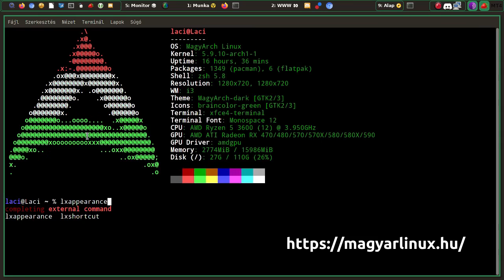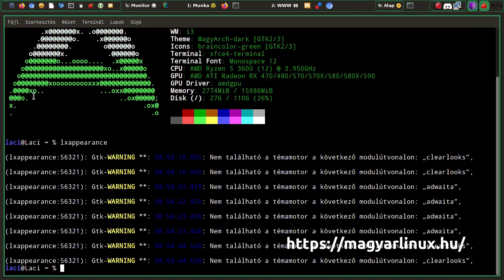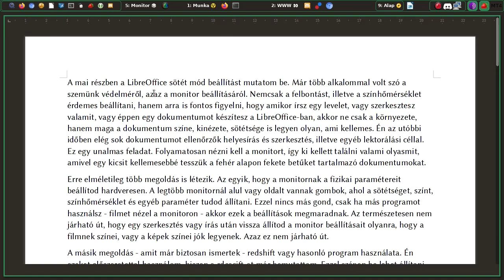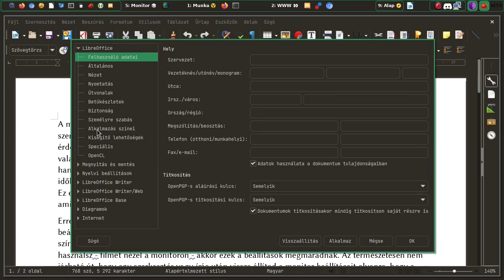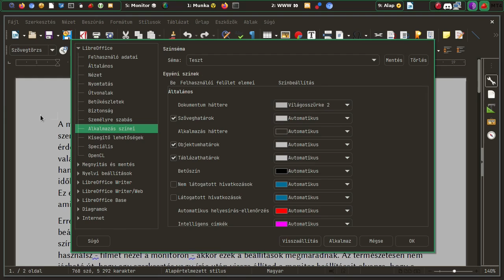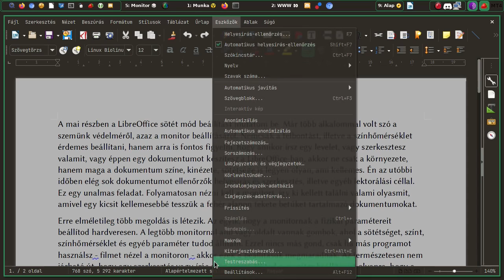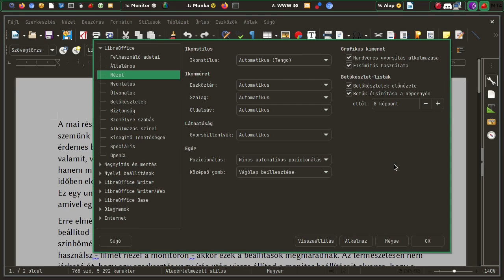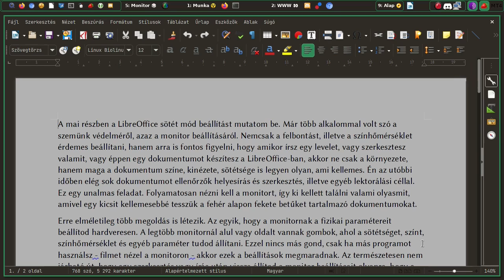LibreOffice sötét mód beállítása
A mai Magyar Linux Videóban a LibreOffice sötét mód beállítását mutatom be. A szemünket érdemes kímélni, nem egészséges, ha egész nap a vakító fehér háttér előtt fekete betűket nézzük, ha szöveget szerkesztünk… A megoldás egyszerű, fél perc alatt elvégezhető.

Jó Linuxozást!